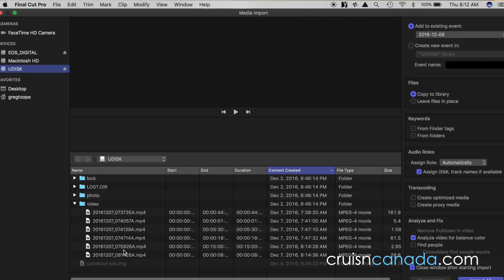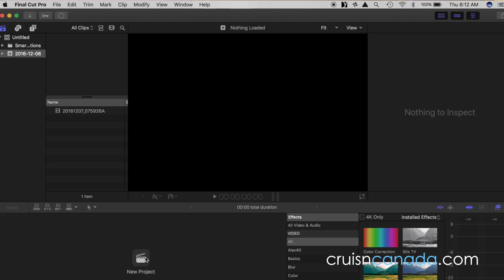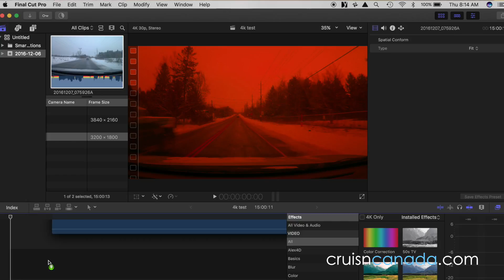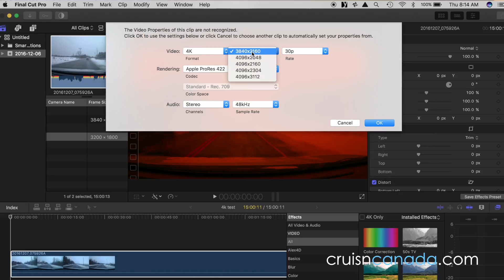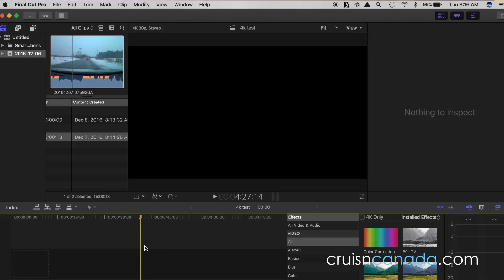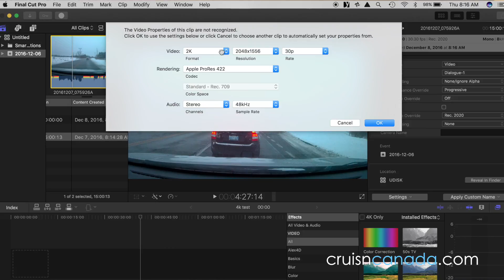Having a 4K Video Color Problem in FCP and iMovie? - This may fix it!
(Update) - Seems you can force Final Cut into almost any of the other color spaces and the color comes back to normal.  Each color space is slightly different, so choose the one that looks best for you.

So we pick up at a Chinese GoPro knock off action camera, and everything seems to be working well except for when you actually import the footage into our Mac computer. Once imported final cut and or iMovie has a real problem determining what color space the footage is actually in. Here's a quick tutorial on how to fix that problem This product was sent to us, but we were not told what to say and all opinions on this product are our own and have not been swayed by the company who provided the product. This product was sent to us, but we were not told what to say and all opinions on this product are our own and have not been swayed by the company who provided the product.